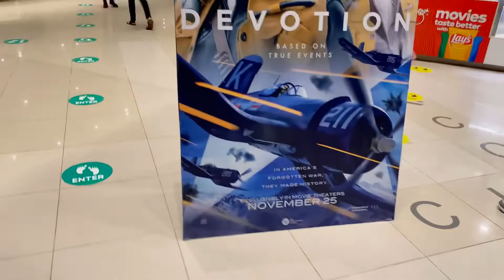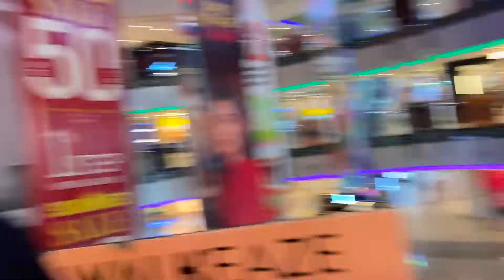First time movie dekhi Cinema me | wakanda forever | dosto ke sath | scene hogya | Asad Zafar